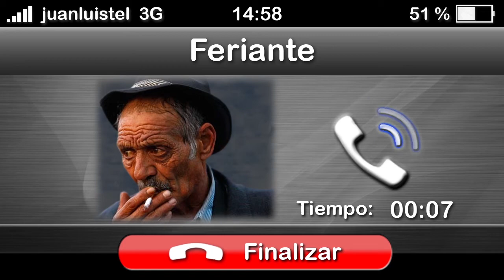Bárcenas alias Mister Proper